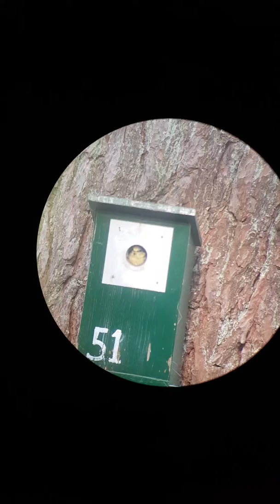Nieuwsgierige jonge pimpelmees 😀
Deze jonge pimpelmees was erg nieuwsgierig en zat ons aan te kijken tijdens een rondleiding op de prachtige begraafplaats Rusthof. In de kast zaten er een stuk of 8. Je herkent jonge pimpelmezen aan hun gelige wangen, de ouders hebben witte wangen en zijn helemaal uitgekleurd. Maar de jongen zien er toch wel het schattigst uit, zoals je ook kunt horen in deze video :-).